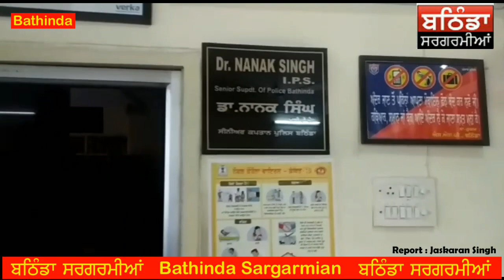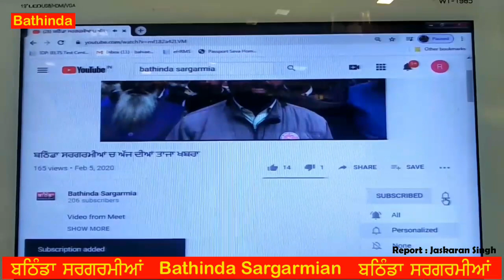ਕਰਫਿਉ ਦੀ ਉਲੰਘਣਾ ਤੁਹਾਡੀ ਨੌਕਰੀ ਤੇ ਪਾਸਪੋਰਟ ਚ ਬਣ ਸਕਦੀ ਅੜਿੱਕਾ